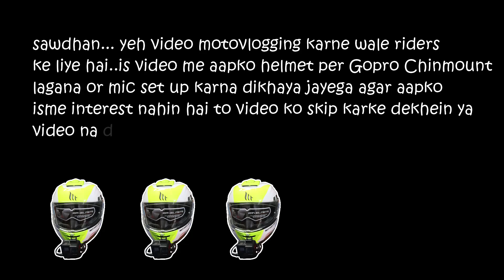Wow My New Helmet Got Chinmount | Difficult but not impossible | Gopro on MTHelmet | DP Vlogs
Hello guys welcome back once again on my Youtube Channel So i have installed the Chinmount on my New Helmet which had very limited space for mounting| installing mic and adjusting extension wire in the helmet! Good Day and best wished! happy Motovlogging :)